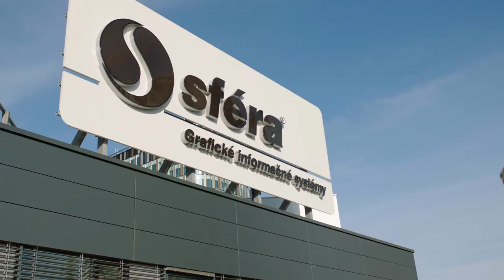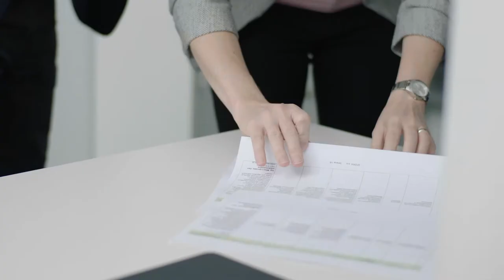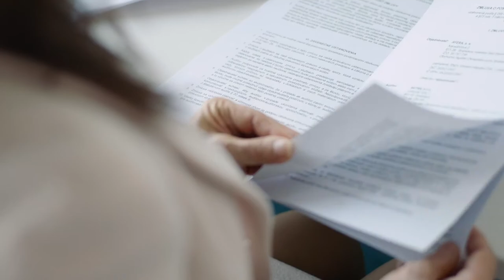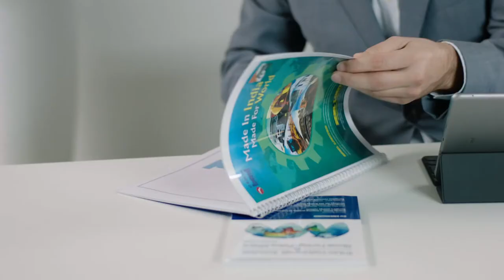Company overview sféra, a. s.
For 30 years we are creating a place for your success®.

SFÉRA, a.s. is a Slovak supplier of IT solutions with over 30 years of experience. Energy, transport and industry sectors are the focus of our activities and we address the challenges these sectors are facing through our two key product platforms; XMtrade® and XMatik®. Taking these platforms as the basis, we are developing specialized products and provide tailor-made solutions.
Among Sfera’s long-term customers are strategically important companies such as the Slovak and Ukrainian day-ahead and intraday Market Operators, the Slovak TSO, major generation companies Slovenské elektrárne and Energoatom, petrochemical refinery SLOVNAFT (a member of MOL Group), and all three national rail companies Železničná spoločnosť Slovensko, a.s., Železničná spoločnosť Cargo Slovakia, a.s., Železnice Slovenskej republiky.
Our excellence in product and service quality is underpinned by partnership with respected IT companies and ISO certificates for quality management ISO 9001:2015, IT services management ISO 20000:2018, environmental management ISO 14001:2015 and information security ISO 27001:2013.

We build on our experiences and extend our services to new market segments. Our ambition is to grow further, offering services and solutions also for other sectors, beyond Slovak and Ukrainian markets.

Find out more at utilities.sfea.sk.